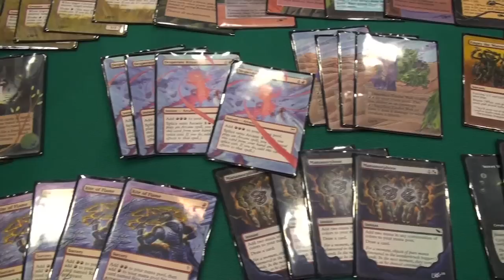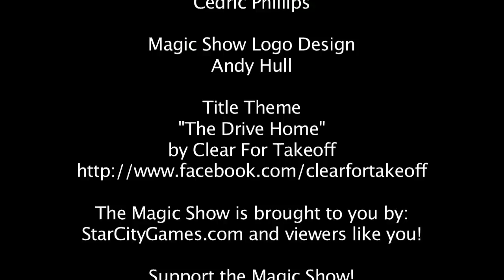The Magic Show #200 - GP Columbus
Hello everybody and welcome to another edition of the Magic Show. This week we're live in Columbus and talking Legacy with the biggest names in the game. Let's go!